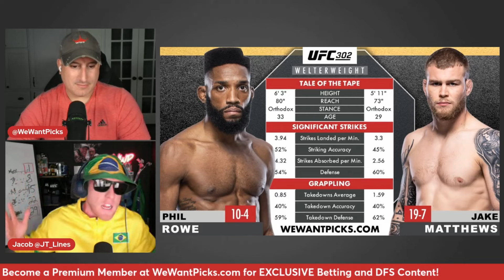UFC 302: Phil Rowe vs. Jake Matthews Prediction, Bets & DraftKings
The We Want Picks crew break down the UFC 302: Phil Rowe vs. Jake Matthews fight, giving you their Picks, Predictions, Bets and DraftKings Plays!

UFC 302: Makhachev vs. Poirier
Mitch Raposo vs. Andre Lima
Joselyne Edwards vs. Ailin Perez
Mickey Gall vs. Bassil Hafez
Niko Price vs. Alex Morono
Phil Rowe vs. Jake Matthews
Grant Dawson vs. Joe Solecki
Roman Kopylov vs. Cesar Almeida
Randy Brown vs. Elizeu Zaleski
Jailton Almeida vs. Alexandr Romanov
Kevin Holland vs. Michal Oleksiejczuk
Sean Strickland vs. Paulo Costa
Islam Makhachev vs. Dustin Poirier